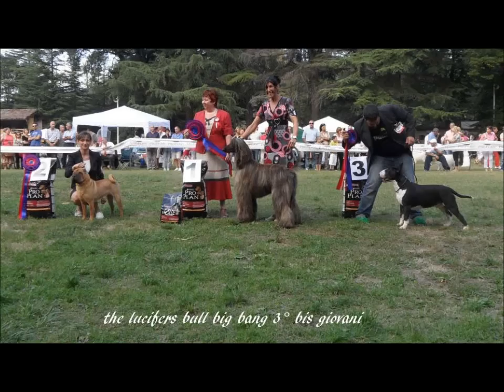The lucifers bull big bang expo Salice Terme 2012.wmv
3° bis giovani e 3° raggruppamento terrier